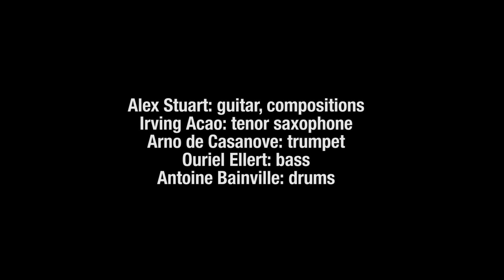Alex Stuart Quintet - Perfume River (Live @ Chorus - Lausanne)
Alex Stuart - Perfume River

Live @ Chorus in Lausanne

Alex Stuart - Guitar
Irving Acao - Guitar and Keyboards
Arno de Casanove - Guitar and Keyboards
Ouriel Ellert - Bass
Antoine Banville - Drums